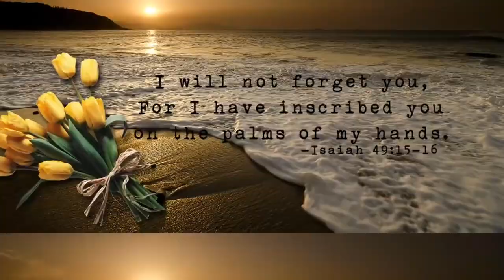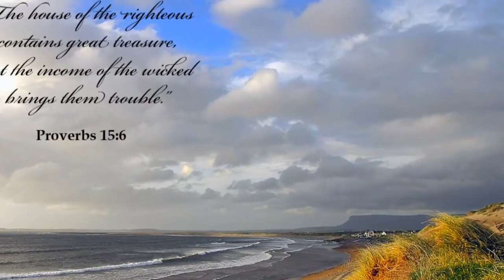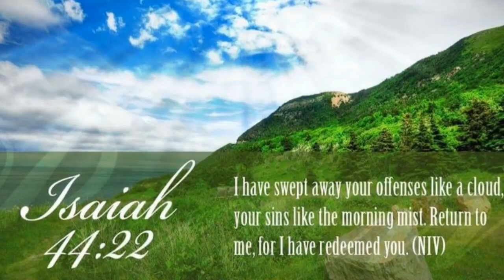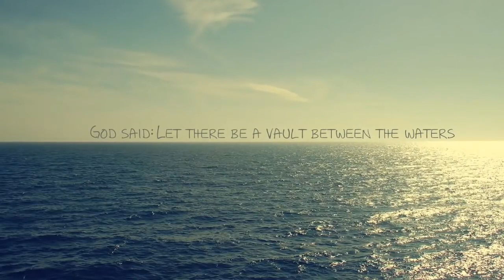Mi Vechile Phulanna - Marathi Chatholics Song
Mi Vechile Phulanna - Marathi Christian Song